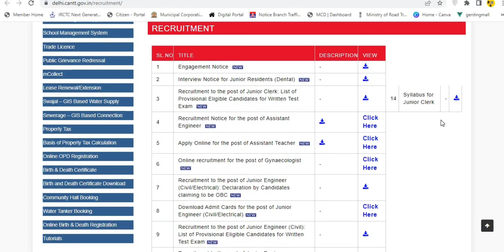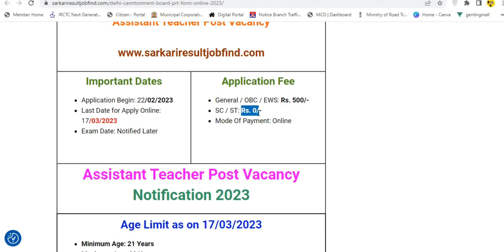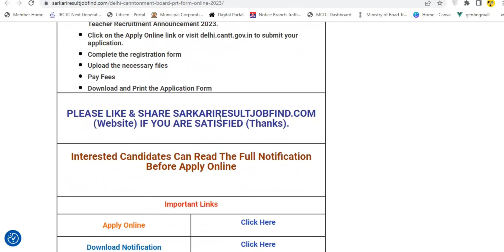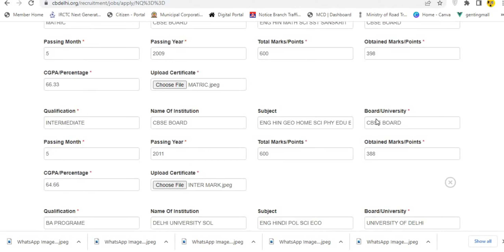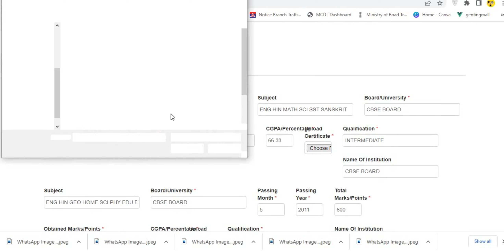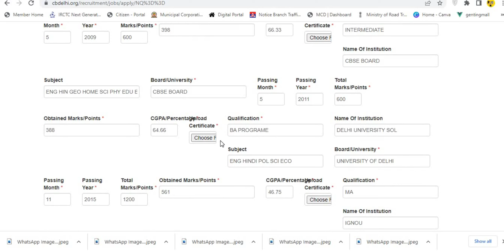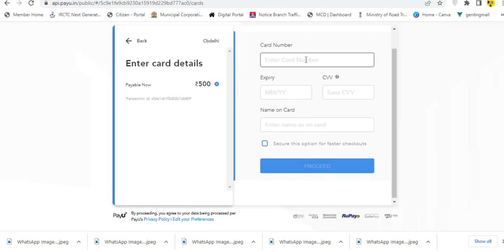Delhi Cantt Assistant Teacher Recruitment 2023 || Primary Teacher Vacancy 2023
indian army job vacancy 2022 10th pass
army vacancy 2022 date
agniveer indian army vacancy 2022
join indian army latest notification
primary teacher vacancy in private school near me
primary teacher vacancy in delhi private school
primary teacher vacancy in delhi govt school
primary teacher vacancy near me
primary teacher vacancy in delhi for freshers
primary teacher vacancy near me for freshers
primary school teacher jobs for freshers
primary school teacher jobs for 12th pass near me
govt teaching jobs on contract basis
guest teacher vacancy in mcd
primary school teacher jobs in delhi for freshers
contract teacher vacancy in delhi
government school guest teacher vacancy
guest teacher vacancy in delhi
urgent teaching jobs near me
contract teaching jobs
contract basis teacher jobs in delhi government
government primary teacher vacancy in delhi
teacher jobs in delhi on contract basis
primary teacher vacancy in south delhi
teachers vacancy in south delhi
south delhi school jobs
tgt science vacancy in malviya nagar south delhi
new green field school malviya nagar vacancy
showroom jobs near me
job search sites in india
sarkari result
private job for teacher
teacher post vacancy
primary teacher post
teacher vacancy in private school near me
school teacher jobs in delhi for freshers
teaching jobs in delhi in private schools
teacher vacancy in delhi govt
private school teaching jobs for freshers
school teacher vacancy near me
teaching jobs in delhi without b ed
teacher kya hota hai